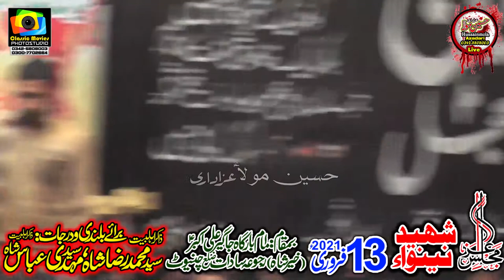Ghulam Abbas Shadiwal l13 February 2021 l Rajoa Sadat Chiniot l Bani Majlis Zakir Syed Ali Naqi Shah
Zakir Ghulam Abbas Shadiwal
 13 February 2021
Rajoa Sadat Chiniot
 Bani Majlis Zakir Syed Ali Naqi Shah  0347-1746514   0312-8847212